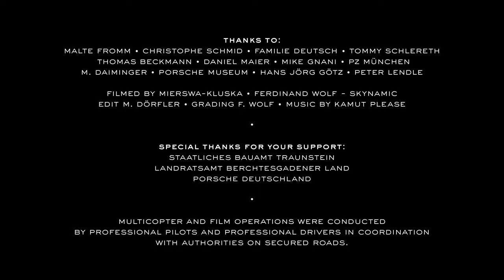CURVES 13: SOUTHERN GERMANY - Landscape Edition